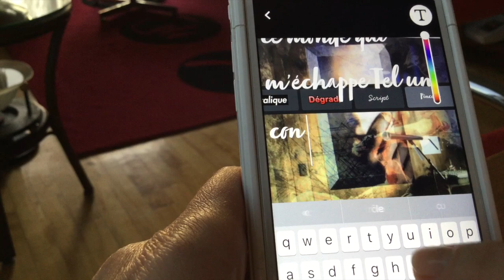Publier ses poèmes sur Instagram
Cette vidéo présente comment ajouter du texte à sa photographie avec Snapchat et publier une série d'images sur Instagram. Ce didacticiel a été produit pour soutenir la réalisation d'un projet pédagogique.